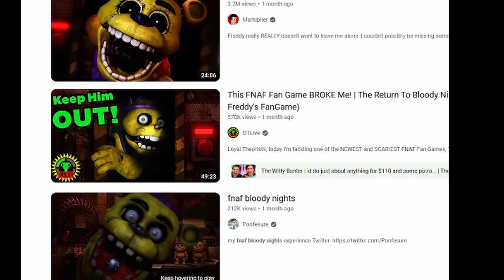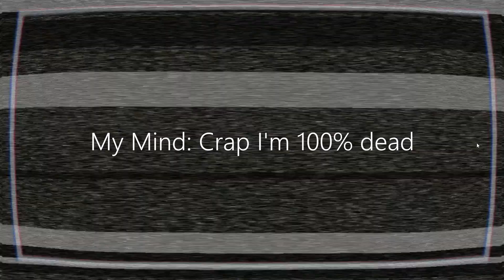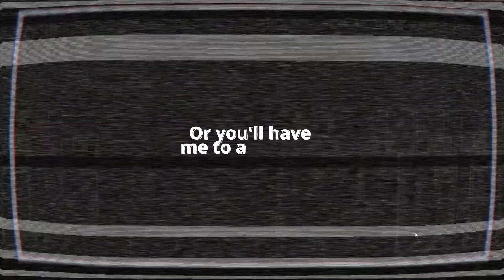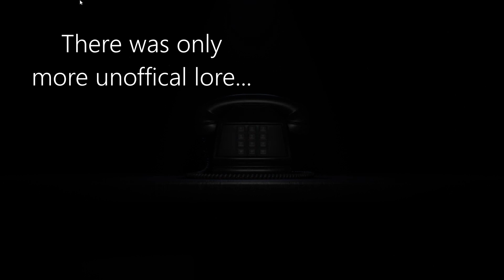THIS IS THE SCARIEST FNAF FANGAME OUT THERE (The Return to Bloody Nights)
This is probably one of, if the not THE scariest game I've played in a LONG while...